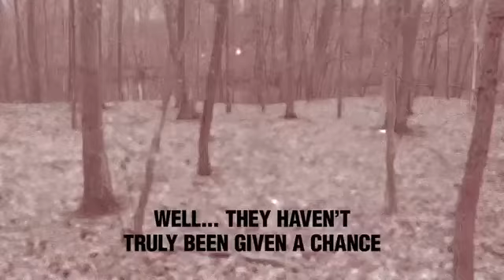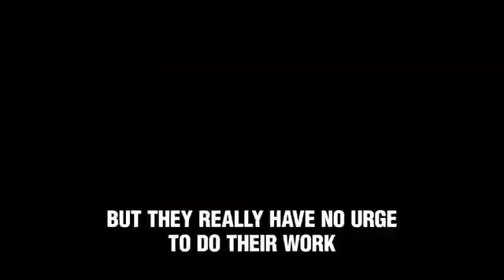The Monolithian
Jets Chase Silence. Redd

slithers again*